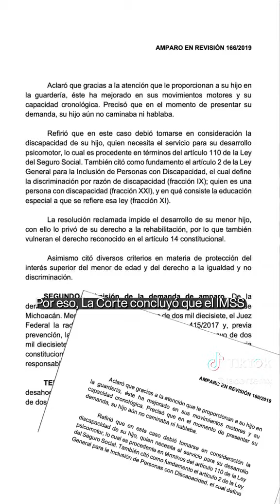Amparo en revisión 166/2019